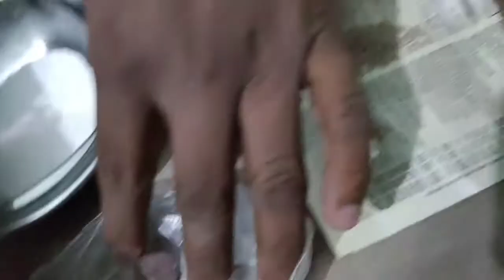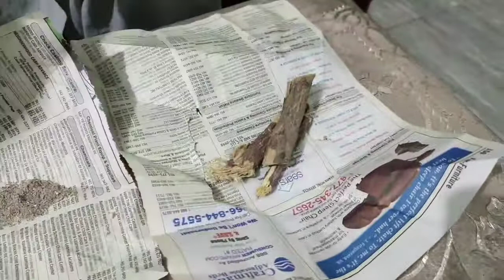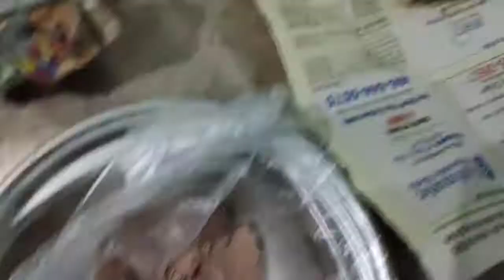Poisons in the mouth of pigeons(pebbles)کبوتروں کے منہ میں چھالوں(کنکر)خاتمہ تین دن میں دیسی نسخہ